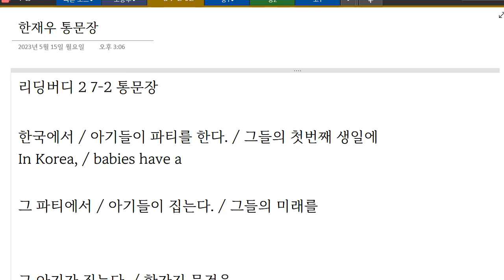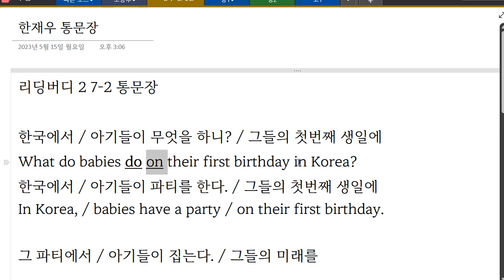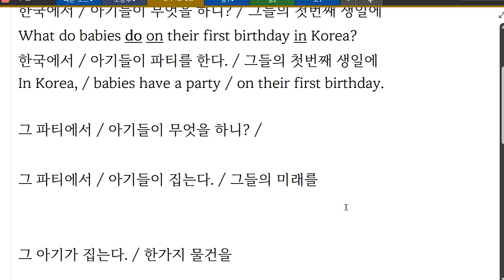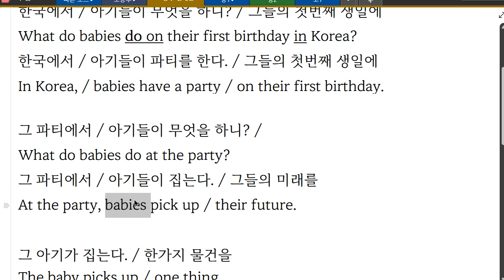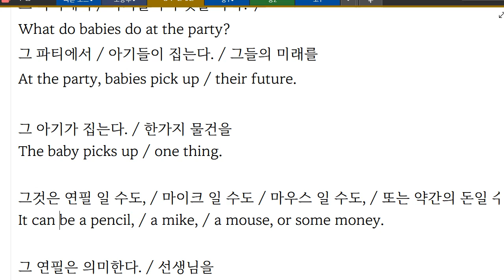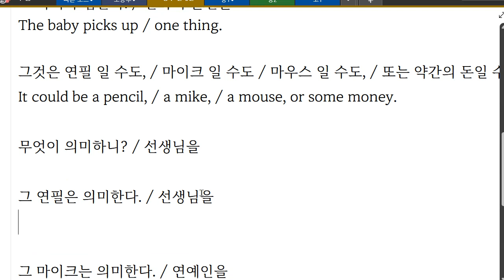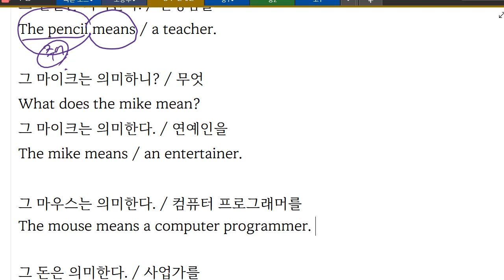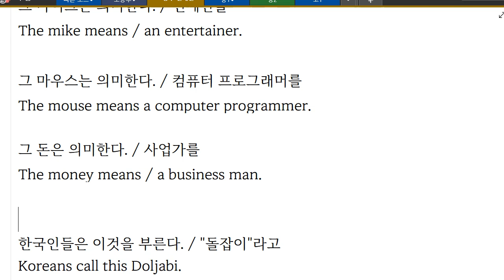한재우 2023 05 15 16 44 44 641 통문장 말하기 쓰기 성취도 98